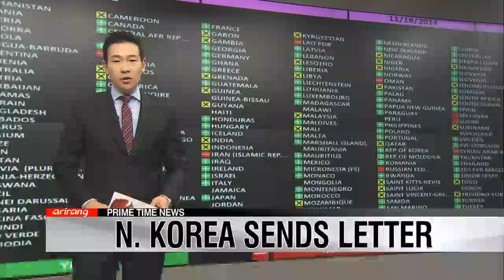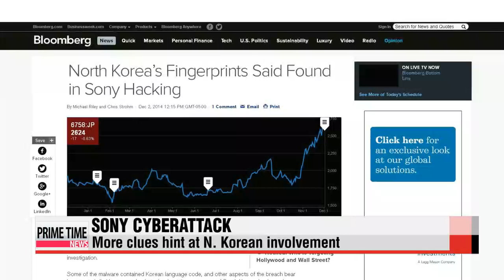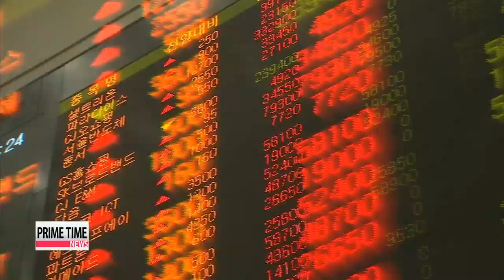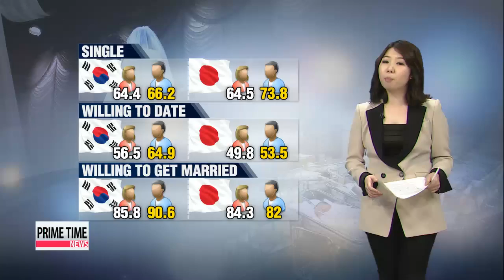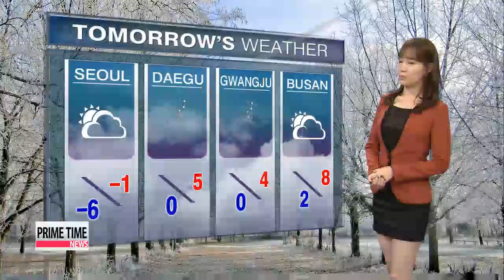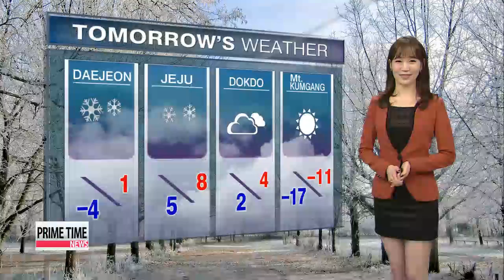PRIME TIME NEWS 22:00 N. Korea says it cannot accept UN human rights resolution, threatens nuke test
PRIME TIME NEWS 22:00
In a letter to UN Secretary-General Ban Ki-moon,... North Korea′s ambassador to the United Nations says Pyongyang stands firmly against a UN resolution that takes aim at North Korea′s human rights violations.
With Russia′s increasing moves to involve itself diplomatically and economically on the Korean peninsula we take an inside look at the impact of closer ties by both Koreas with the Kremlin.
Despite the original founders of the Hong Kong pro-democracy movement surrendering to police on Wednesday... activists say they will continue their occupation of key parts of the city.
Title: N. Korea says it cannot accept UN human rights resolution, threatens nuke test
We begin with ire from North Korea.
Pyongyang has sent a letter to UN Secretary General Ban Ki-moon... saying it would never accept a UN resolution calling for the regime to be referred to The Hague for crimes against humanity.
Passage of that resolution is said to be unlikely anyway... due to resistance from China and Russia.
So South Korea and the U.S. are looking into taking a different tack.
Park Ji-won tells us more.
In a letter to UN Secretary-General Ban Ki-moon,... North Korea′s ambassador to the United Nations says Pyongyang cannot and will not accept the adoption of a resolution that takes aim at North Korea′s human rights violations.
Ambassador Ja Song-nam writes that the European Union and Japan, who introduced the draft resolution last month,... as well as the United States,... had chosen a path of confrontation and that North Korea had no choice but to strengthen its war deterrence.
That, a North Korean foreign ministry statement says,... could include another nuclear test.
Meanwhile, in a move that aims to keep pressure on Pyongyang and global attention focused on the matter,... a group of countries led by South Korea and the U.S. are pushing to put the North Korean human rights issue on the agenda for the UN Security Council before the year is up.
Nine of the 15 members of the Security Council would need to vote in favor for the agenda to be set.
Permanent members, such as China and Russia, cannot wield their veto power when it comes to agenda-setting.
There is a sense of urgency for setting the agenda since half of the 10 non-permanent members currently on the council, including South Korea,... will see their two-year terms end by the end of this month.
Title: Ashton Carter expected to be nominated as next U.S. Defense Secretary
If confirmed, it will be the first Cabinet reshuffle within the Obama administration since the Democrats were defeated in last month′s midterms.
Ashton Carter is reported to be at the top of the list to replace U.S. defense chief Chuck Hagel.
Our Shin Se-min has more.
Barring any unexpected setbacks,... Ashton Carter looks poised to become the next U.S. Secretary of Defense,... replacing Chuck Hagel, who announced plans to step down last week